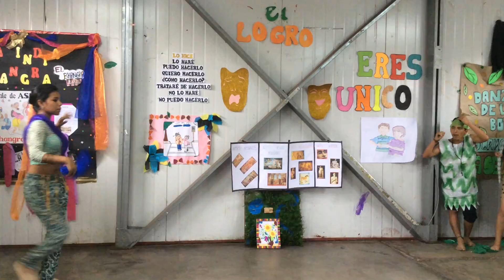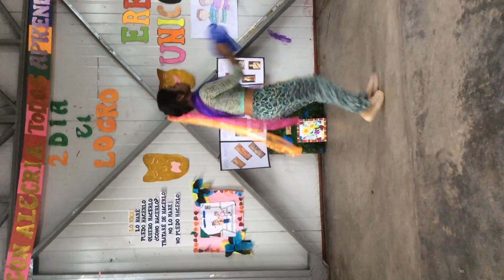I.E. SAN MARTÍN DE PORRES II DÍA DEL LOGRO PROFESORA: ISABEL ASTUVILCA QUIJADA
LE CHUDIYAN (KABHI KHUSHI KABHI GHAM-FAMILIA INDU
Bole Chudiyan
Film: Kabhi Khushi Kabhi Gham
Singers: Kavita Krishnamurthy, Alka Yagnik, Sonu Nigam, Udit Narayan, and Amit Kumar
Bole chudiyan, bole kangna
Mis pulseras dicen, mis brazaletes dicen
Haai main ho gayi teri saajna
Que soy tuya, dulzura
Tere bin jiyo naiyo lag da main te margaiya
Sin ti no tendría vida, moriría
(Le jaa le jaa, dil le jaa le jaa
Llévate, llévate, llévate mi corazón
Le jaa le jaa, soniye le jaa le jaa) - 2
Llévate, llévate, amor, llévatelo
Haai main ho gayi teri saajna) - 2
Le jaa le jaa, soniye le jaa le jaa
Dil le jaa le jaa, ho
Llévate mi corazón
Tus pulseras dicen, tus brazaletes dicen
Haai main ho gaya tera saajna
Que soy tuyo, dulzura
Tere bin jiyo naiyo lag da main te marjaawa
Llévate mi corazón
Haai haai main marjaawa marjaawa tere bin
Oh, moriría, moriría sin ti
Ab to meri raatein kat ti taare gin gin
Ahora mis noches las paso contando estrellas
Bas tujhko pukaara kare, meri bindiya ishaara kare
Sigo llamándote, mi bindi te hace una señal
Hoye, lashkaara lashkaara teri bindiya ka lashkaara
Oh, el brillo, el brillo de tu bindi
Aise chamke jaise chamke chaand ke paas sitaara
Centellea como las estrellas lo hacen cerca de la luna
Meri paayal bulaaye tujhe, jo roothe manaaye tujhe
Mi brazalete te llama, te reconfortará
O sajan ji, haan sajan ji
Oh amor, sí amado
Kuch socho, kuch samjho meri baat ko
Piensa un poco, comprende mis palabras
Llévate mi corazón
Apni maang suhaagan ho,
Puede que la partidura de mi pelo sea adornada
Sang hameshaa saajan ho
Puede que mi amor siempre esté conmigo
Aake meri duniya mein vaapas na jaana
Ahora que has entrado a mi vida, no te vayas
Sehra baandhke maahi tu mere ghar aana
Usando una guirnalda de novio, ven a mi casa
Oye soni kitti soni aaj tu lagdi ve
Oh, que hermosa que te ves hoy
Bas mere saath yeh jodi teri sajdi ve
Sólo a mí estás destinada
Roop aisa suhaana tera, chaand bhi hai deewana tera
Tu belleza es tan majestuosa, incluso la luna está loca por ti
Jaa re jaa oh jhoothe teri galla hum na maane
Continúa, oh mentiroso, a mí no me engañas
Kyoon taarife karta hai tu humko sab kuch jaane
Por qué me halagas, lo sé todo
Mere dil ki duaa yeh kahe, teri jodi salaamat rahe
Deseo desde el fondo de mi corazón que estén juntos para siempre
Yunhi beete saara jeevan saath mein
Deseo pasar nuestra vida juntos para siempre
Llévate mi corazón
Llévate, llévate, querido, llévatelo
Llévate mi corazón
Aaja heeriye
Ven, mi hermosura
Oh, jaa jaa ranjhna
Ve, bribón
Oh, aaja heeriye
Oh, ven mi hermosura
Jaa jaa ranjhna
Ve, bribón
Kabhi khushi kabhi gham
A veces alegría, a veces tristeza
Na judaa honge hum, kabhi khushi kabhi gham
No nos separaremos ni en la alegría ni en la tristeza